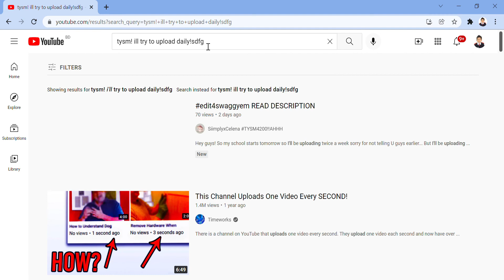Tysm for 100 subs!!!!